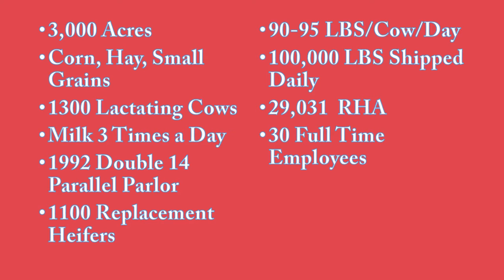Ideal Dairy Farms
Ideal Dairy Farms video for 2016 National Holstein Convention Tour